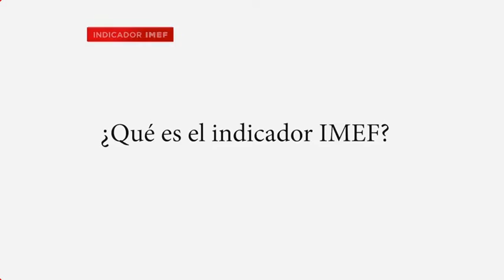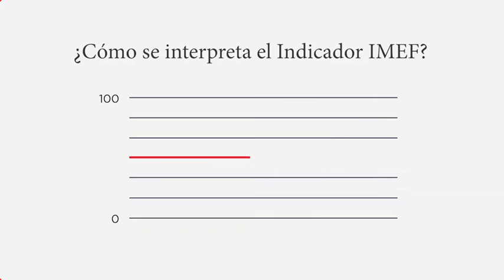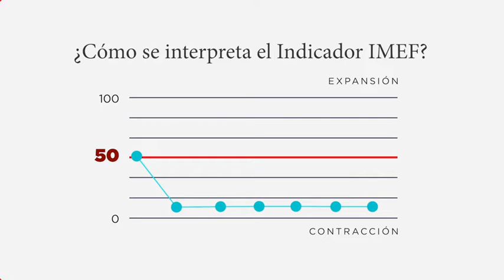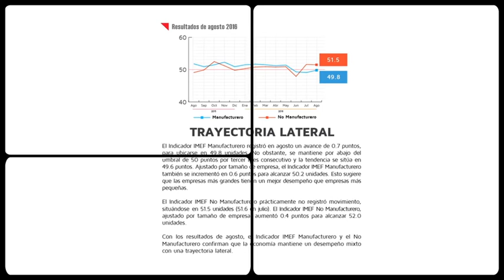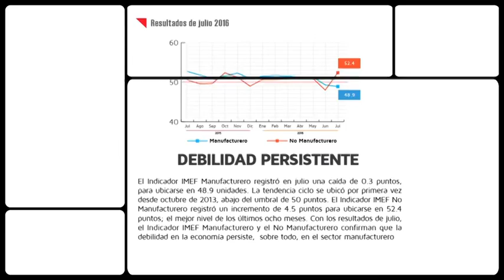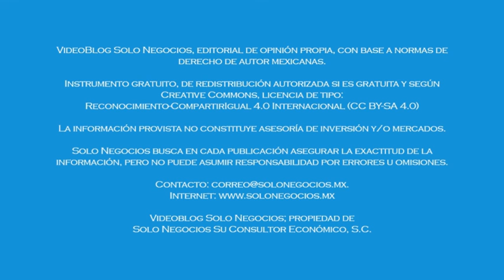[SNR] Solo Negocios Radio del 27 de abril de 2022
Tema: ¿Precios Libres, Precios de Garantía o Precios Fijos?.